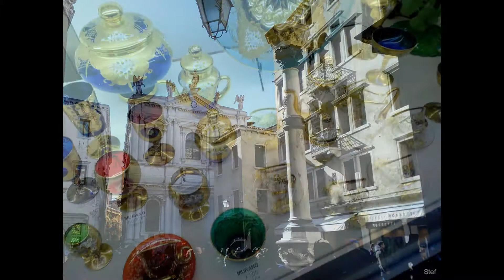Venecija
Karneval 2017.